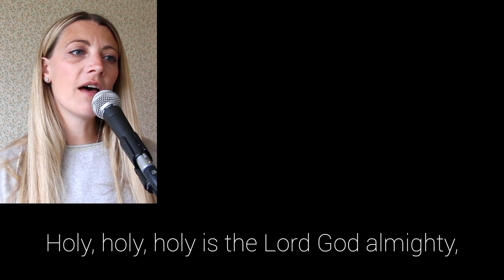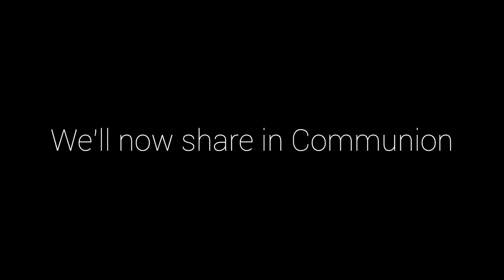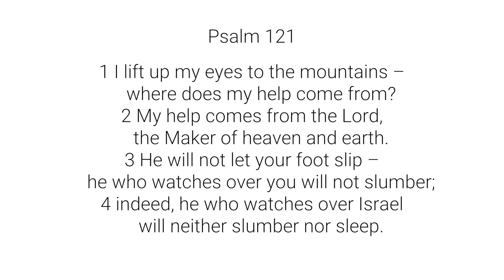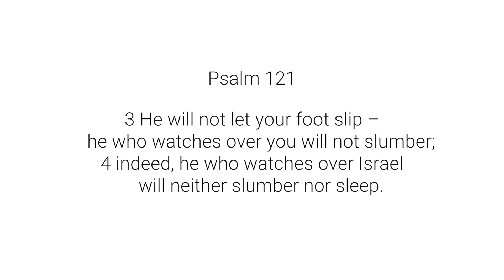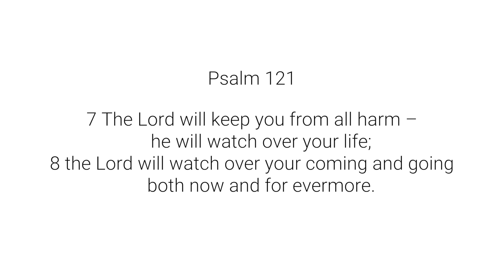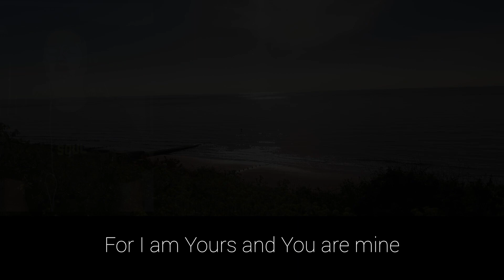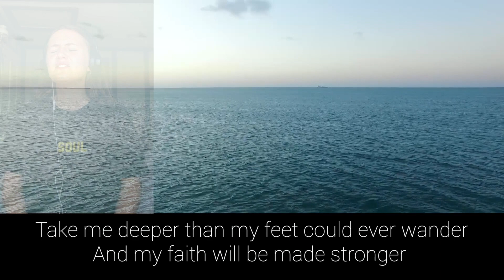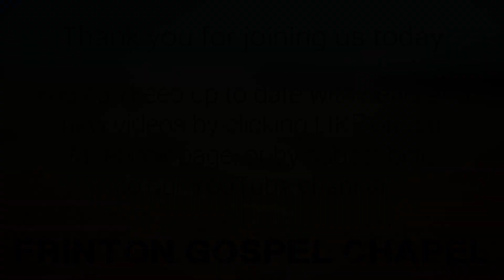Online Service 01-08-21